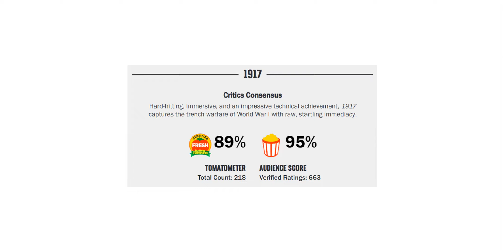One-Shot 1917 Sekadar GIMIK? | Malaysia Movie Review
Sorry for the delay, problem solved